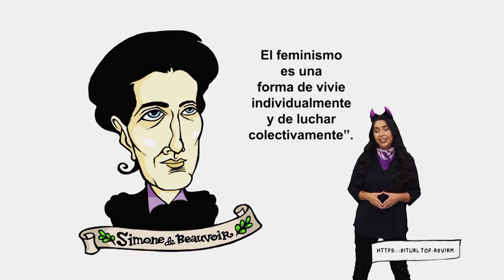La Chamuca | La marcha histórica de las mujeres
Dentro de la lucha feminista cotidiana es fundamental recordar a las ancestras de la causa en sus múltiples olas de pensamiento. Cintia Bolio, "La Chamuca", nos presenta una mini-marcha moneril que las recuerda con cariño.

Cápsula emitida el domingo 18 de febrero del 2024